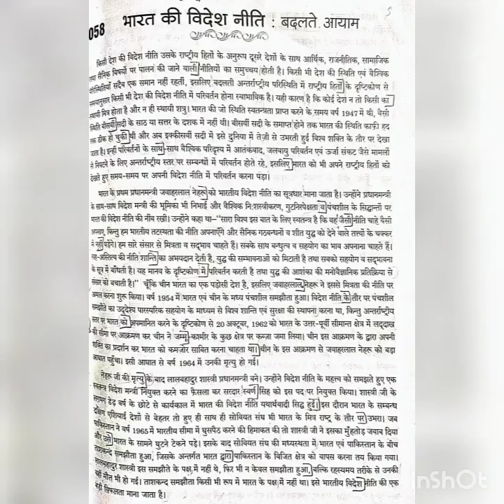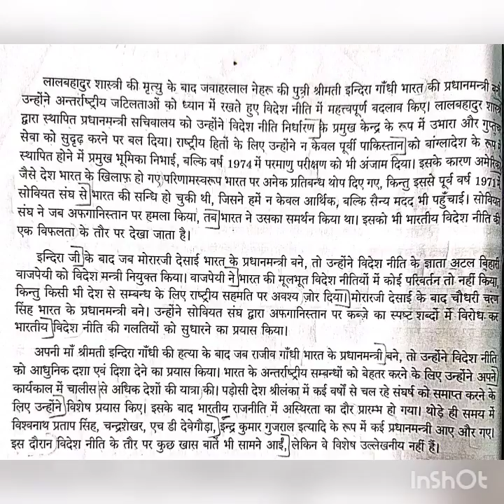#80 NIBANDMALA | RSMSSB STENO HINDI DICTATION SPEED 100 WPM | RSMSSB STENO SKILL TEST✓STENO UPDATE